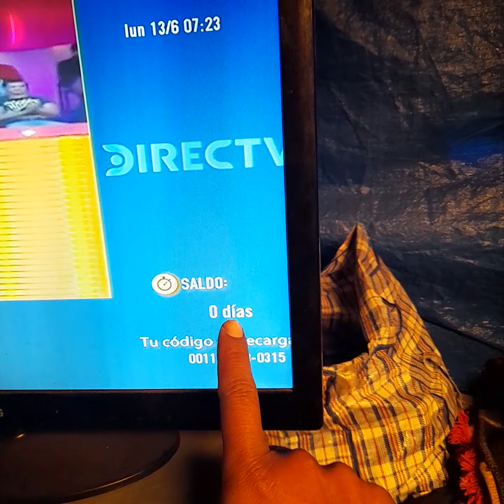sergio mil oficios - paso a paso del proceso del chuño y moraya. sígueme para mas videos.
alturas de cusco